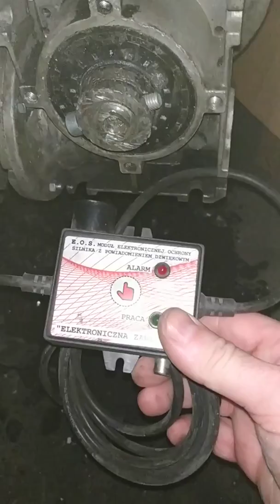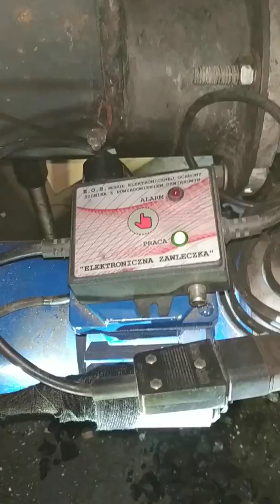Naprawa podajnika ślimakowego w kotle na ekogroszek.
Naprawa urwanej "żmijki" w podajniku kotła na ekogroszek. Ponieważ nie mogłem zdemontować całego ślimaka, zdecydowałem się na naprawę zerwanego fragmentu. Przy okazji wykonałem mały tekścik szlifierki Parkside Performance z wymienionym sterownikiem BLDC oraz spawarki z prądem maksymalnym 345 A. W związku z awarią zawleczki zastosowałem zawleczkę elektroniczną.
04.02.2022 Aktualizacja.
Podajnik przestał działać. Nie pomogło nawet wsparcie w postaci klucza do rur i 1,5 m przedłużki. Po wyjęciu okazało się, że w palniku, z pyłu zrobił się czop o twardości betonu.
Żmijka nie poddała się obciążeniom i wygląda nadal jak w dniu naprawy!
Powodem prawdopodobnie była zła konstrukcja żmijki. Mogłaby być dłuższa oś z kontrślimakiem . Producent o tym nie pomyślał.
Może poprawię to  przy następnej naprawie.